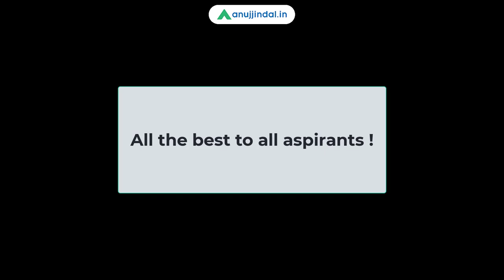RBI Grade B Mock Interview, Jatin Kumar (2019)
We bring you an Interview with the RBI Grade B 2019 Selected Jatin Kumar. So, watch this interview until the end and start your preparation for RBI Grade B 2020.